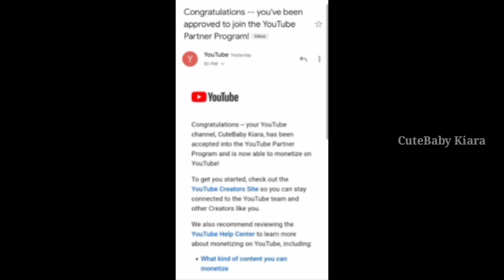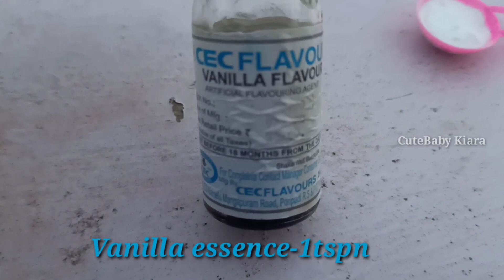1K Subscriber celebration|Homemade cake|Soo Happy to share with u all|Thanks for ur support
1K Subscriber celebration|Homemade cake|Soo Happy to share with u all|Thanks for ur support|